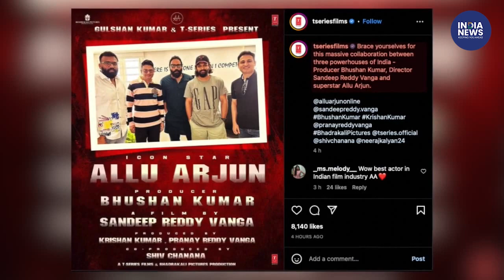Allu Arjun to star in Sandeep Reddy Vangas next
Suspense over Allu Arjun's next venture after 'Pushpa' is finally over with the announcement of his latest project.